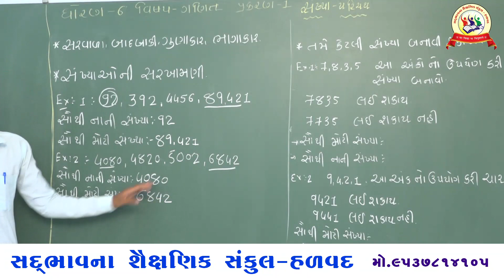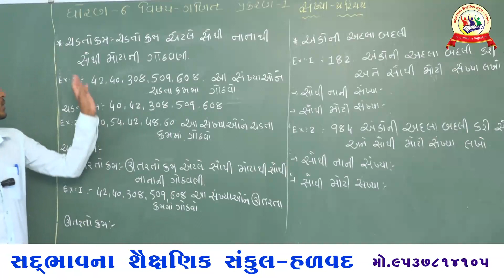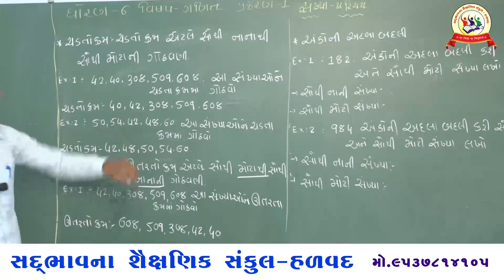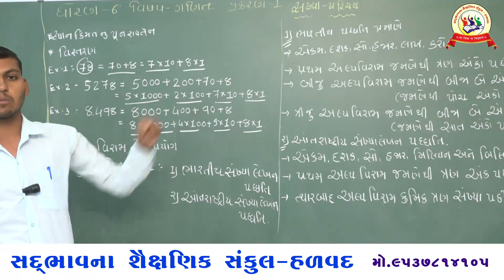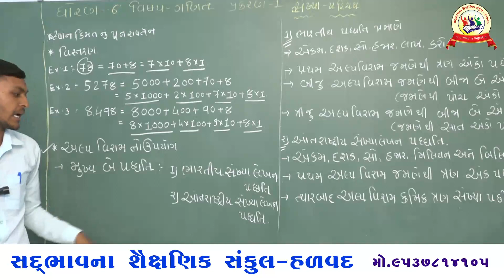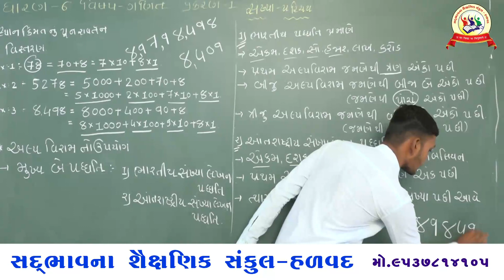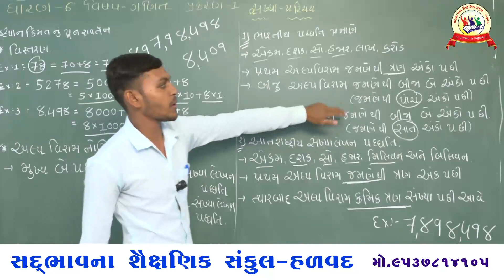સદ્દભાવના સ્કૂલ હળવદ, ધોરણ 6 ગણિત ,પ્રકરણ 1 સંખ્યા પરિચય પ્રસ્તાવના L-1